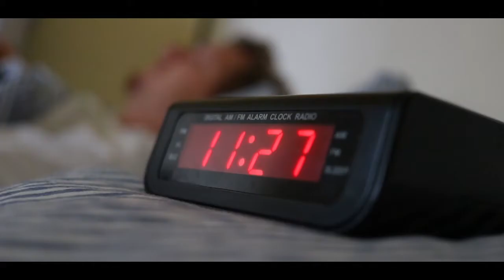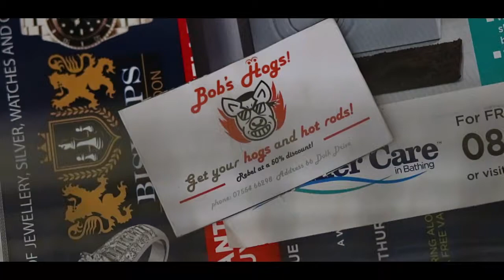TRAPPED | TRAILER! 🥇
Hello.

Here's a trailer for a short film named Trapped.
This film is about a young man, who is trapped inside of a building.
That man needs to problem-solve different ways of getting out of said building!
Find out what happens here.

Trapped was Written, Directed and Produced by: Guy Faithful

Starring: Fian Matkin, Susanna Lousie & Sebastian Tomlinson.

Cinematographtery: G Faithful.
Computer wizardry: Guy Faithful.

A Faithful Film production c. 2021
Was actually released in 2022!

Thanks for eyeballin' it.

Guy and co.